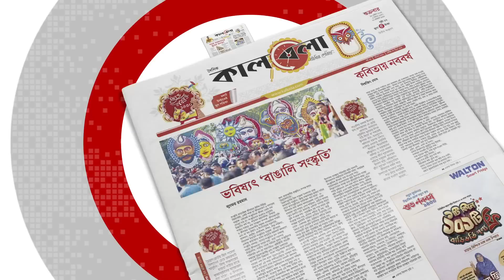পুতিনের ইশারায় ন্যাটো-তুরস্ক বিরো'ধ! | NATO | Turkey | Vladimir Putin | Kalbela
সুইডেনকে নিয়ে তুরস্কের সঙ্গে ক্রমশই দূরত্ব বাড়ছে সামরিক জোট ন্যাটোর। একের পর এক বিপরীতমুখী বক্তব্যে স্টকহোমের ভাগ্য ঝুলে আসে পুলসিরাতের ওপর। একদিকে পুুেরা পশ্চিমা জোট সুইডেনের পক্ষে থাকলেও বেকে আছে জোটের দ্বিতীয় বৃহত্তম সদস্য তুরস্ক। অভ্যন্তরীণ নিরাপত্তা ইস্যুতে দেশটিকে কোনোভাবেই জোটে নিতে চাইছে না আঙ্কারা। এরইমধ্যে নুতন করে বিরোধ সৃষ্টির সম্ভাবনা দেখা দিয়েছে ন্যাটো মহাসচিব ও তুর্কি পররাষ্ট্রমন্ত্রীর বক্তব্যে।